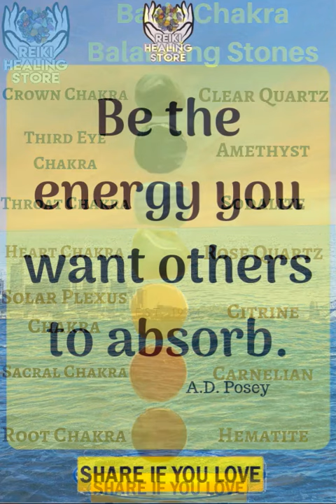reiki healing 42